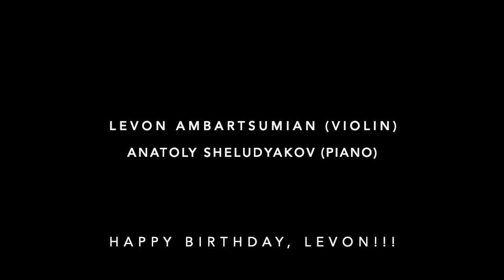Happy Birthday, Levon!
In 2003, I made the arrangement of Dm. Shostakovich "From Jewish Folk Poetry" for an outstanding violinist, my dear friend Levon Ambartsumian. The same year Levon and Anatoly premiered the cycle at Carnegie Hall (Weill Recital). This video is a hommage to his art and his never inexhaustible interest in Jewish musical idiom. Happy Birthday, Levon!!